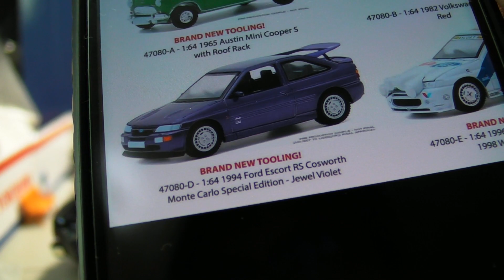Greenlight Dually Drivers Series 4 Mopar RAM & Chevy Silverado Dump Truck 開箱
原先今集係講GL新出嘅Hot Hatch系列,不過因為Toyeast嘅朝令夕改而要無限期押後。不過今次呢兩部Pickup的確抵玩,希望RAM拖車快啲到貨😛